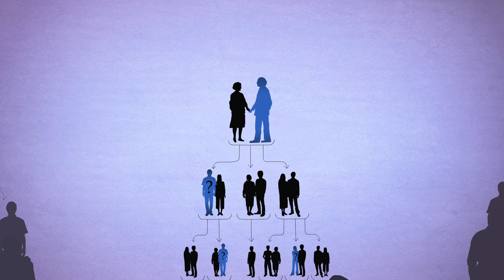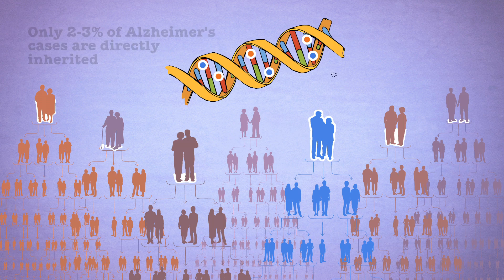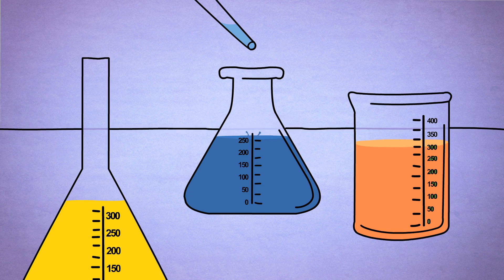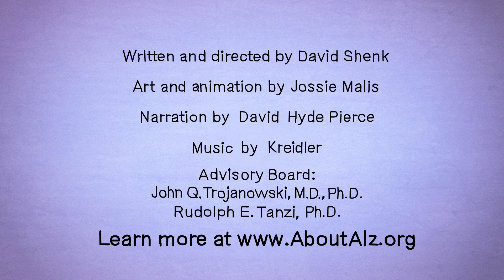The Genetics of Alzheimer's